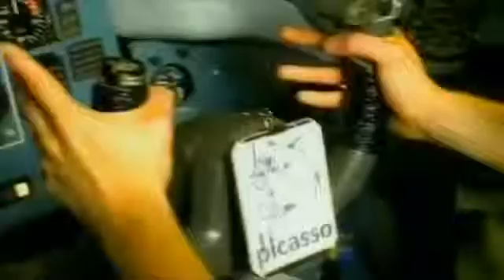O Zone - Dragostea Din Tei (Video Clip Oficial)